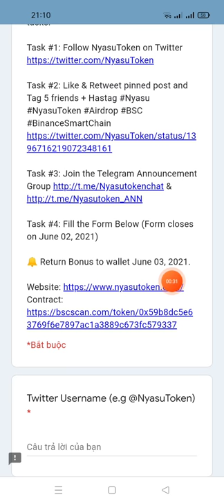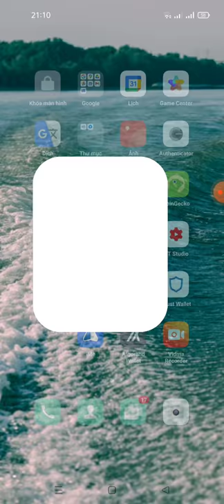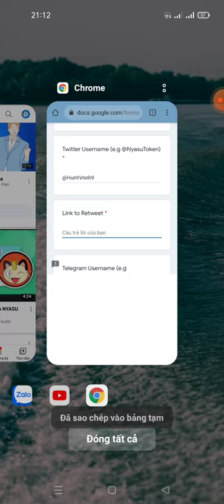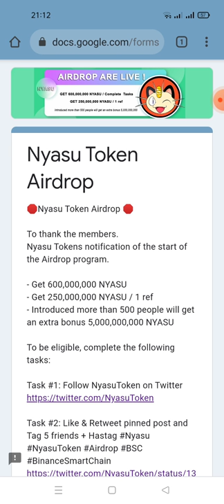hướng dẫn nhận 600.000.000 Token NYASU / Get 250.000.000 NYASU/1rè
Link fom